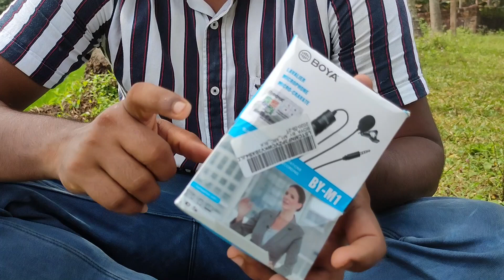||Boya BY M1 Unboxing and review in malayalam (മലയാളം രിവ്യൂ)||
Boya By M1 Lavalier Mic Unboxing & Detailed Review |  Malayalam |  A YouTube Mike.

 Boya by m1 Lavalier Mic purchase link:BOYA By-m1 3.5mm Electret Condenser Microphone with 1/4" Adapter for Smartphones, Dslr, Camcorders Microphone